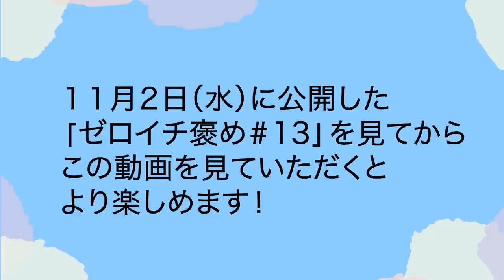【さらば森田大興奮♡】ドッグランでパンツ丸見え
昨日アップしました【ゼロイチファミリアは褒められたい】の
第13回放送はもうご覧いただけましたか？✨

第13回の放送では、
ゼロイチメンバー新キャラ発掘オーディションを行いました！🎉

バラエティ出演が初めてのメンバーで
初々しさが可愛すぎました❤️///

▼昨日アップした動画を見ていただけると、より楽しめますので
　是非こちらからご覧ください！

今回は、その新キャラ発掘オーディションの
未公開トーク＆新キャラメンバーの反省会〜👏

地上波では放送されなかった、
天羽希純（2i2）、森嶋あんり（2i2）、八伏紗世の3人の
「私の㊙︎事件簿」トークを大公開！

そして、収録後に行われたアンジェラ芽衣との個別反省会...
新キャラメンバーは何を語るのか///

反省会でも姫野ひなののポジティブが止まらない!?✨

動画UP予定日（すべて18時UPです）
11月4日、9日、11日、18日、23日、25日、30日

ゼロイチラジオ　も随時公開しますので、お楽しみに！